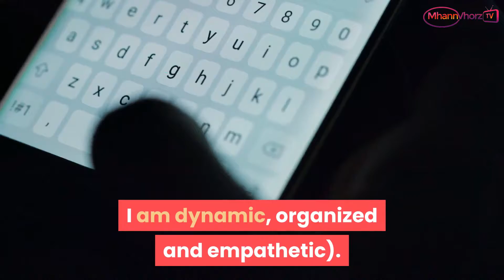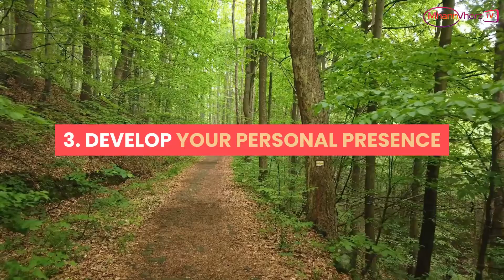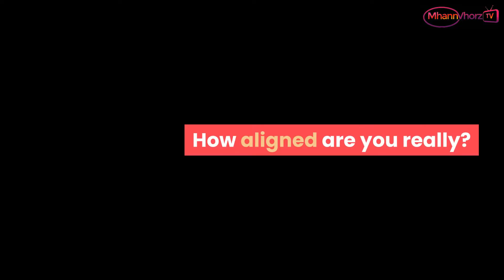Become a "Brand New YOU" this 2021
Are you tired of always being asked to take the minutes because you’re “the organized one?” Or never being taken seriously because you’re “the funny one?” Or always getting stuck with the numbers job because you’re “the analytical one?” People only see what we choose to project—either consciously or subconsciously. So how about thinking outside the box of “good old you” and adding a bit of spice to your personality.